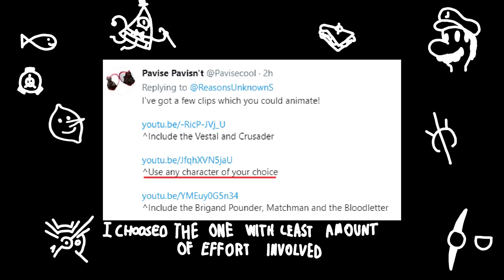Your ideas animated #1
I expected to have at least 3 animations here, but reality is often disappointing and I didn't get as much comments as I expected

0:00 - Overpowered mods by Kolminye Rol Historias
0:30 - Darkest Dungeon in a nutshell by Pavise Pavisn't